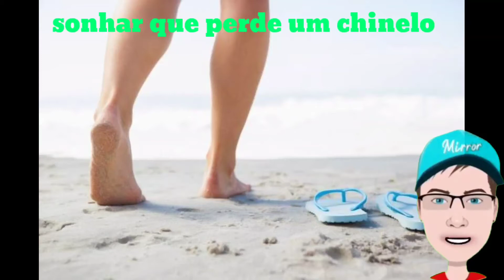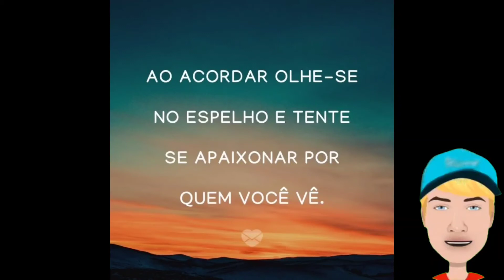sonhar com chinelo vários significados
sonhar com chinelo varios significado
Os chinelos são calçados confortáveis, geralmente usados ​​em casa ou na rua.
Existem diferentes variedades de chinelos para diferentes ocasiões, feitos de diferentes materiais.

Quase todo ser humano possui pelo menos um par de chinelos. Por serem uma parte tão comum de nossas vidas, frequentemente acabam em nossos sonhos também.

Sonhos com chinelos geralmente não têm um significado especial porque, na maioria dos casos, refletem eventos do dia a dia.

Às vezes, esses sonhos carregam uma mensagem importante para nós e é importante não negligenciar seu significado para nossas vidas.

Sonhos com chinelos geralmente estão relacionados a tópicos como casa, família e conforto.

Os chinelos nos sonhos simbolizam proteção, propriedade e luta contra o mal e o mal que aconteçam a uma pessoa.

Sonhar com chinelos geralmente indica sua satisfação e sensação de felicidade por causa de algumas decisões que você tomou ou das circunstâncias atuais de sua vida.

Muitas vezes, é um sinal de confiança e confiança em seus planos e ideias sobre o futuro.

Às vezes, esse sonho pode indicar ignorar alguns problemas importantes ou recusar-se a reconhecer a gravidade de alguma situação.
Sonhar com chinelos - Se você sonhou em usar chinelos, esse sonho geralmente indica algum conforto a que você se acostumou com o tempo. Isso pode significar comprar a mesma coisa várias vezes porque você está satisfeito com sua qualidade.

Os sonhos de usar um par de chinelos costumam representar um sinal de uma viagem que se aproxima, geralmente por mar.

Quando você sonha que está de chinelos, esse sonho costuma ser um sinal de conforto e satisfação que você sente em algumas circunstâncias ou situações.

Os detalhes do sonho podem lhe dizer mais sobre a situação e as circunstâncias nas quais você se sente confortável.

Não é uma regra, mas esses sonhos geralmente se referem à nossa casa e à nossa família.

Às vezes, esse sonho pode revelar sua abordagem excessivamente relaxada para com suas responsabilidades e não se importar muito se elas serão cumpridas a tempo ou não.

Talvez você tenha tendência a procrastinar e esperar até o último momento para terminar suas tarefas. Usar chinelos em um sonho costuma ser um sinal de preguiça.

Às vezes, é um sinal de falta de estabilidade e insegurança do sonhador.

Sonhar em perder um ou um chinelo - Se você sonhava em perder um ou um chinelo, esse sonho pode indicar que viveu alguma situação ou mudança que o fez perder o conforto em alguma área de sua vida.

Perder um chinelo ou um par de chinelos em um sonho costuma ser um sinal negativo e indica perdas e decepções.

Em alguns casos, o sonho de perder chinelos é um sinal de traição ou de ser enganado por seu parceiro.

Sonhando com um chinelo - Se você sonhava em ver apenas um chinelo, o sonho costuma estar relacionado à sua vida romântica. Pode indicar a necessidade de escolher entre duas pessoas ou pode indicar divórcio e casamento novamente.

Sonhar com um novo chinelo ou chinelo - Se você viu um novo chinelo ou um novo chinelo em seu sonho, esse sonho deve ser considerado um bom sinal, indicando a possibilidade de adquirir algum imóvel de grande valor.

Sonhando com um chinelo gasto - Se você sonhou com um chinelo gasto e surrado, esse sonho pode indicar a aquisição de algum imóvel antigo sem valor, mas ficará feliz em obtê-lo.

Sonhar que seu ou seus chinelos foram roubados - Se você sonhou que seu ou seus chinelos foram roubados por alguém, esse sonho é um mau sinal em geral. O sonho de um par de chinelos roubado geralmente indica a perda de conforto e comodidade em sua vida.

Sonhar com chinelos rasgados - Se você sonhou em ver ou usar chinelos rasgados, esse sonho pode ser um sinal de alguns membros distantes da família reivindicando a propriedade de alguma propriedade que você sabe que pertence a você.

Sonhando com chinelos muito macios - Se você sonhava em ver ou usar chinelos muito macios, o sonho pode revelar sua tendência para se exibir. Talvez você tenda a comprar coisas de que não precisa, simplesmente porque gosta de exibi-las diante de outras pessoas.

Pode significar desfrutar de se gabar para os outros com sua riqueza.

Sonho em experimentar um chinelo -
Sonhar em usar chinelo ou chinelo de alguém -
Sonhar com alguém de chinelo (s) -

Sonhar com um chinelo caindo do seu pé -

Sonho em usar chinelos rasgados e receberem novos -
Sonho em trocar chinelos por um amigo -
Sonhando com chinelos de couro - Se você sonhou que estava usando chinelos de couro, sonhar é um bom sinal. Se você está esperando o resultado de algumas atividades e esforços, esteja preparado para o sucesso. Não tenha dúvidas porque tudo sairá conforme o planejado.

Sonhar com chinelos dourados - .

Sonho em comprar chinelo

Sonhando com chinelos rasgados e estragados -